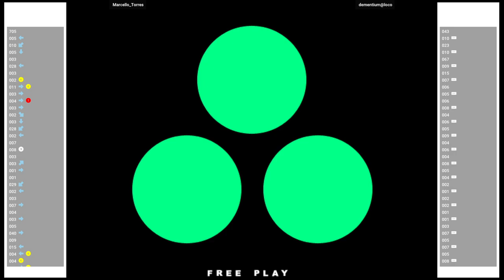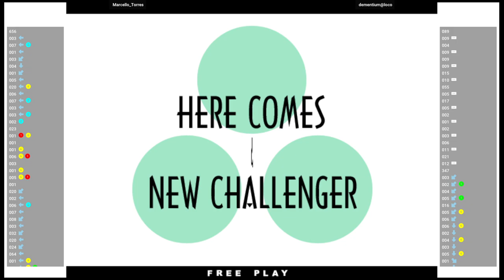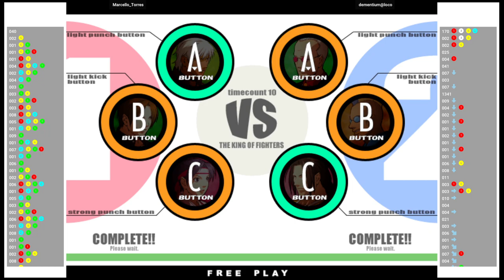KOFXI 🕹 Marcello_Torres VS dementium@loco | Fightcade